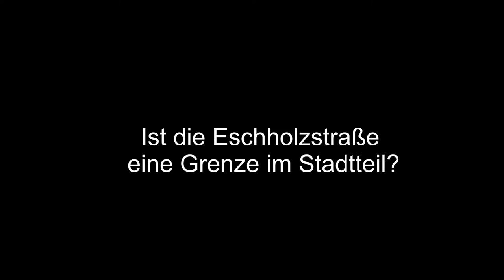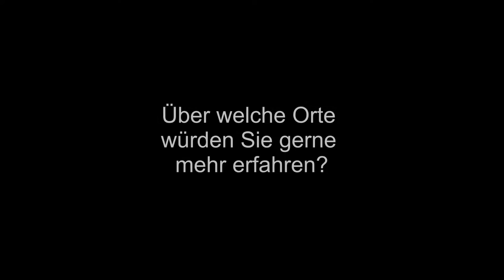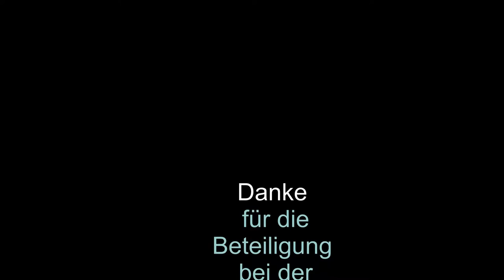Leben im Stühlinger - wie sehen die Bewohner*innen ihren Stadtteil?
Diese Umfrage wurde zum Auftakt des Projektes „Stadtteilgeschichte/n auf Schritt und Tritt“ Stadtteilhörspaziergang durch den Stühlinger durchgeführt. Wir wollten von Stühlinger Bürgerinnen und Bürgerinnen wissen, welches für sie bedeutsame Orte im Stühlinger sind und worüber sie mehr erfahren möchten.

Im Frühjahr 2016 startet das Projekt unter Beteiligung von Interessierten Bürgern und Bürgerinnen. Wir entwickeln gemeinsam einen  audiovisuellen Stadtteilhörspaziergang für den Stühlinger.

Wichtig dabei ist uns:
A) ein interessantes informatives Ergebnis: Beiträge über Orte/ Menschen im Stühlinger, die leicht abrufbar sind und gut verfügbar
B) die Beteiligung von unterschiedlichen Stadtteilbewohner_innen
C) dass Stadteilgeschichte lebendig erfahrbar wird

Am 5.März starten wir mit dem 1. Treffen und es folgen zwei Workshops und regelmäßige Treffen zur Erarbeitung der einzelnen Stationen.

1. Termin:
5.März von 13:30 bis 16:30 Uhr, Architekturforum , Lederleplatz, Freiburg

Einführungsworkshop:
Sa 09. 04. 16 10 bis 16:30 Uhr und
So 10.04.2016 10 bis 13 Uhr (Ort auf Nachfrage)
Wir freuen uns über Informationen zum Stühlinger und Menschen, die sich aktiv beteiligen wollen.

Projektdurchführung:
Irene Schumacher, Medienpädagogin und Anna Trautwein, Radiojournalistin

Kontakt und Anmeldung:
Irene Schumacher; Medienpädagogin
schumacher(at)kommunikation-und-medien.de

Träger des Projektes ist der Bürgerverein Stühlinger e.V. in Kooperation mit Kommunikation & Medien e.V.